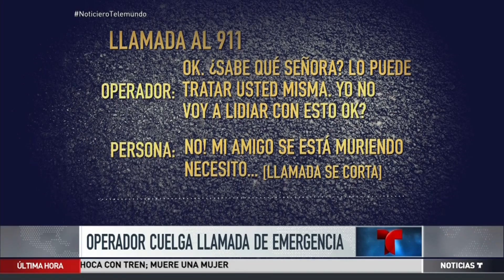Renuncia operador de 911 que colgó teléfono a mujer que pedía ayuda | Noticias | Telemundo Noticias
Video oficial de Noticias Telemundo. El hombre le dijo que se encargara ella misma de la emergencia antes de colgar

 Renuncia operador de 911 que colgó el teléfono a mujer que pedía ayuda | Noticias | Telemundo Noticias